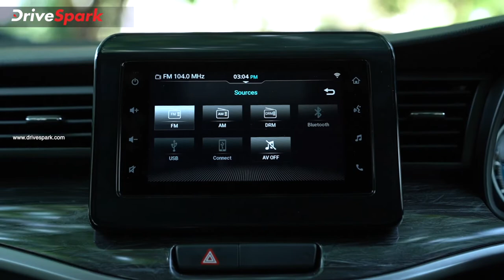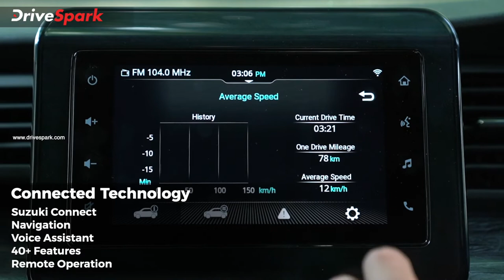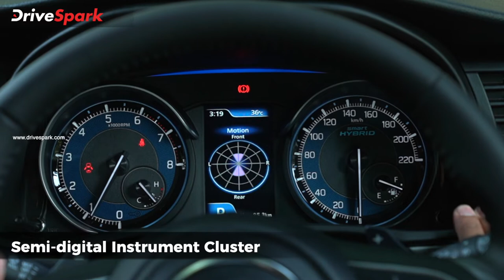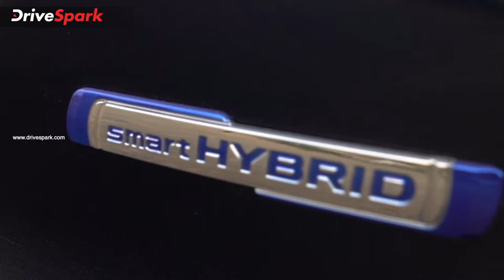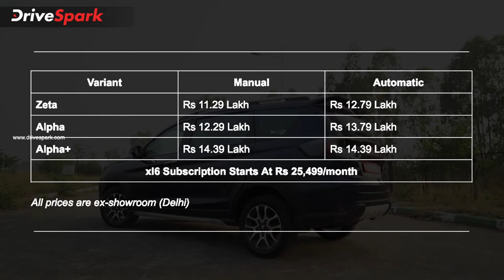नई मारुति सुजुकी एक्सएल6 रिव्यू | डिजाईन, फीचर्स, इंजन, ऑटोमेटिक गियरबॉक्स जानकारी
नई मारुति सुजुकी एक्सएल6 को भारत में 11.29 लाख रुपये की शुरूआती कीमत पर लाया गया है. इस प्रीमियम एमपीवी में कंपनी ने अंदर व बाहर से कई बदलाव किये है. हाल ही में हमनें 2022 एक्सएल6 के साथ समय बिताया और हमारा अनुभव आपके लिए रिव्यू के रूप में लेकर आये हैं. अधिक जाननें के लिए यह रिव्यू वीडियो देखें.